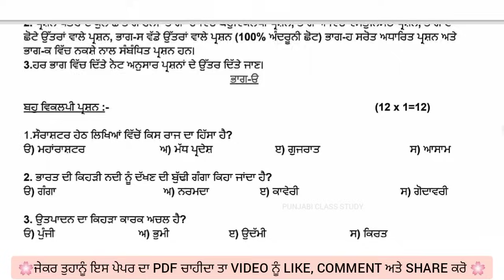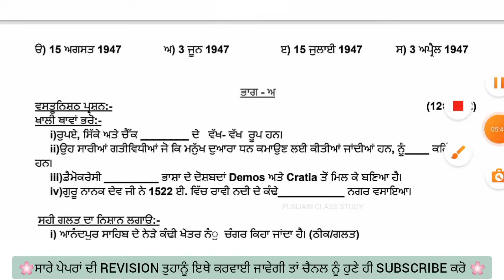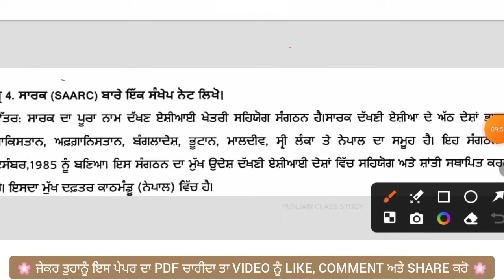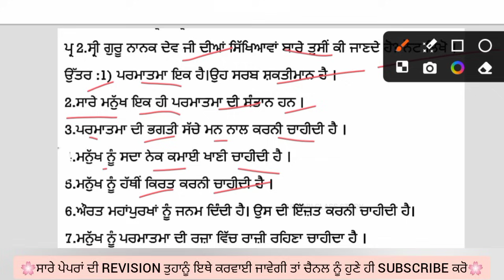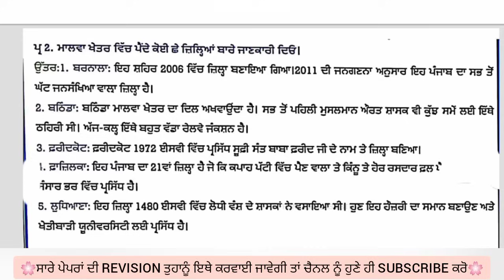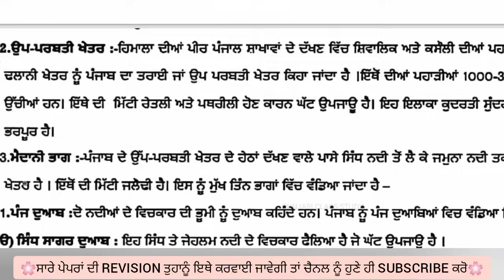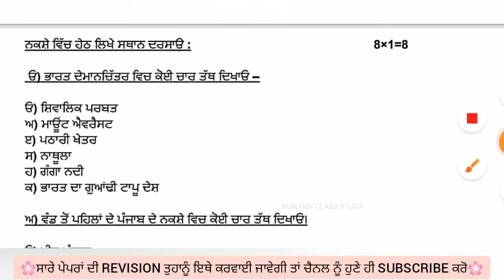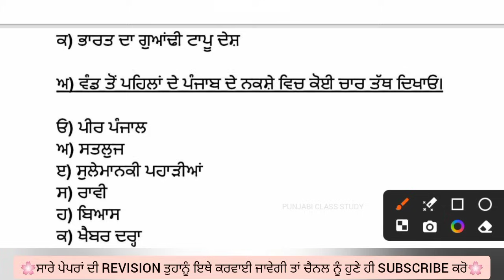Pseb 9th Sst final paper 2024 | 6-3-2024 fully solved| pseb 9th Social studies final paper 2024#pseb